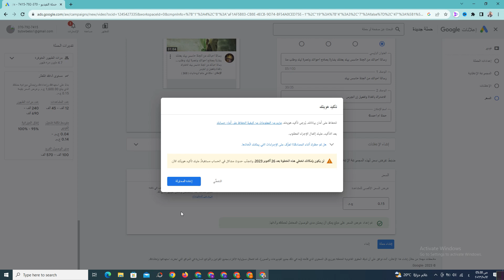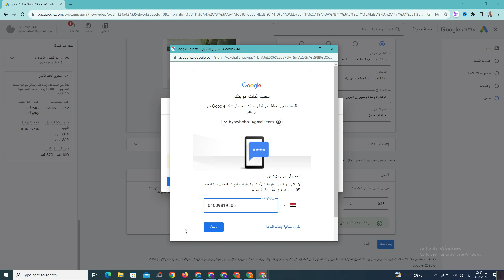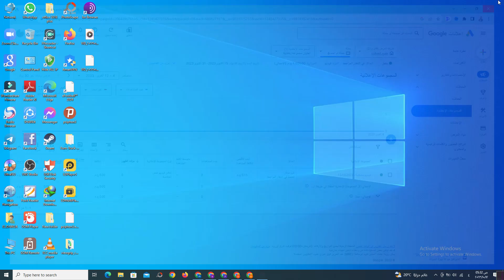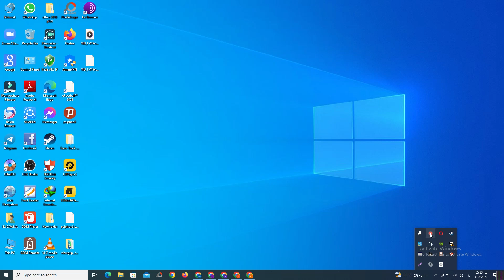طريقة إثبات الهوية في حساب جوجل إعلانات: خطوة بخطوة | Proof of identity in your Google Ads account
طريقة إثبات الهوية في حساب جوجل إعلانات: خطوة بخطوة | Proof of identity in your Google Ads account في هذا الفيديو، سنشرح لك كيفية إثبات هويتك في حساب جوجل إعلانات. سنغطي جميع الخطوات، من البداية إلى النهاية، بطريقة سهلة الفهم.
في البداية، سنشرح لك لماذا تحتاج إلى إثبات هويتك في حساب جوجل إعلانات. ثم، سنقدم لك قائمة بالمستندات التي ستحتاج إلى تقديمها. بعد ذلك، سنوضح لك كيفية تحميل المستندات إلى حسابك. وأخيراً، سنقدم لك بعض النصائح حول كيفية تجنب رفض طلبك.
هذا الفيديو مناسب للمبتدئين والمحترفين على حد سواء. إذا كنت تواجه مشكلة في إثبات هويتك في حساب جوجل إعلانات، فهذا الفيديو هو الحل لك.
للحصول على مزيد من المعلومات، يرجى زيارة موقع دعم Google Ads.

"إثبات الهوية في حساب جوجل إعلانات: خدعة سهلة ستجعلك تحصل على حسابك في غضون دقائق"
"إثبات الهوية في حساب جوجل إعلانات: حل مشكلة رفض الحساب في 3 خطوات فقط"
"إثبات الهوية في حساب جوجل إعلانات: سر النجاح في الإعلانات المدفوعة"
عند اختيار وصف لفيديو يوتيوب، من المهم مراعاة جمهورك المستهدف. على سبيل المثال، إذا كنت تستهدف منشئي المحتوى، فقد ترغب في اختيار وصف أكثر إبداعًا أو مرحًا. أما إذا كنت تستهدف رجال الأعمال، فقد ترغب في اختيار وصف أكثر احترافية.